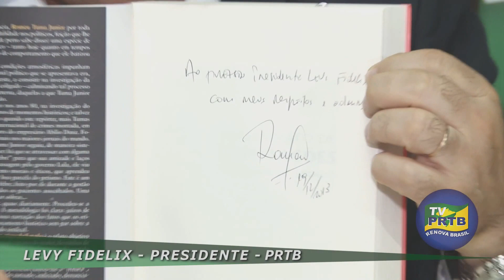Livro de Romeu Tuma Jr. abre o jogo do poder.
Sensação nas livrarias de todo o Brasil, o Livro de Romeu Tuma Junior - Assassinato de Reputações - Um Crime de Estado, é comentado por Levy Fidelix que manifesta
 suas preocupações com os relatos e testemunhais encontrados na referida obra, que poderá se constituir no "Best-Seller" editorial do ano.

Título de Vídeo:
Produção : EQUIPE PRTB
Direção Geral: Levy Fidelix Filho - Marketing
Produção Geral: K2 Comunicação LTDA
Cinegrafistas: Samuel Orefice / Laerte A. Beltran
Jornalismo: Equipe PRTB
Vinheta: L.A.B. - Designer
Apresentação: Levy Fidelix